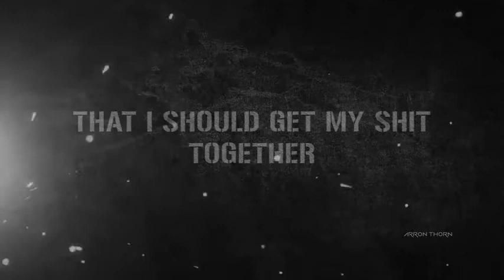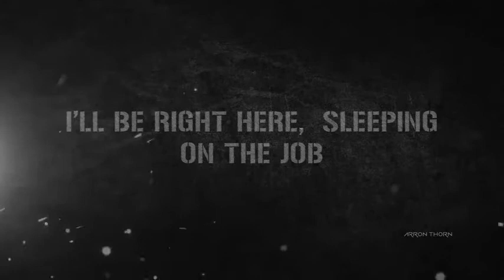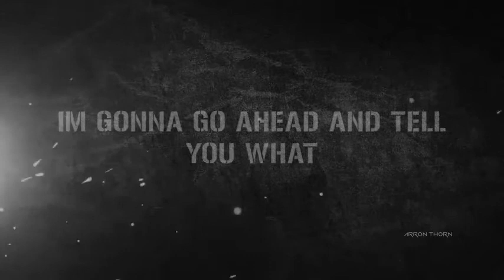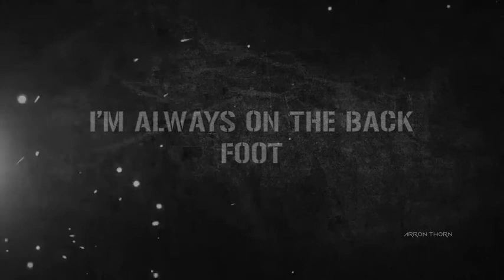Dinosaur Pile Up - The Back Foot (lyrics)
Original song